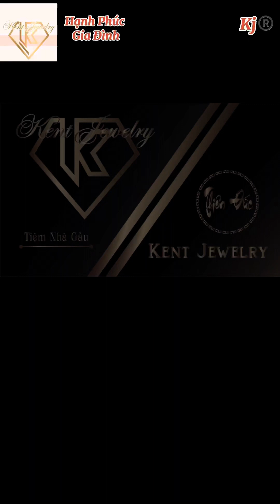Những Cách thể hiện Tình Yêu Thương và Lòng biết ơn với Cha mẹ mà bạn đã quên mà thường bé vẫn làm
Những Cách thể hiện Tình Yêu Thương và Lòng biết ơn với Cha mẹ mà bạn đã quên mà thường bé vẫn làm, mà sao bây giờ khó thế? Hãy xem, bạn đã bỏ quên những gì và nghĩ quá xa ở điều này! Kj®️ hạnh_phúc_gia_đình Trietlycuocsong triết_lý_cuộc_sống Phunuthongminh Trầm Hương Phúc Long - Thiên Đức - Xin cám ơn anh chị đã Quan tâm và tìm tới. Toàn bộ Thông tin và Link mua hàng các Kênh của Chúng tôi ở dưới Link. Xin cám ơn quý anh chị ủng hộ!

Trang mua sắm tiện lợi TMDT cho ac quan tâm các sản phẩm về Trầm Hương, Phong Thuỷ, Vòng đá, Charm từ nhà sản xuất Kj@, sỉ lẻ sll, Giá tốt, chất lượng tốt, và phục vụ services tuyệt vời tới anh chị cần, mong ac ủng hộ Thiên Đức

Nhà sản xuất Thiên Đức và thiết kế Kent Jewelry ™️- Xưởng chế tác Bi, Vòng, Tra ng s ức thiết kế, Phong Thuỷ- Trầm Hương - Tra ng sức Đ á - Pho ng thuỷ - Charm Gems uy tín

Địa chỉ: 67 Nam Dư- HM - HN

Cám ơn quý khách hàng đã mua hàng !